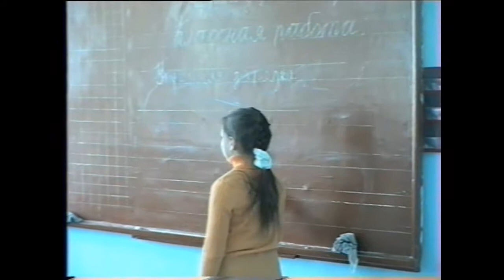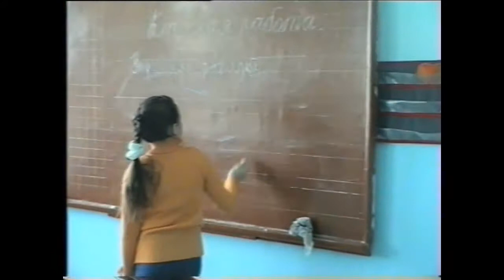Урок английского языка